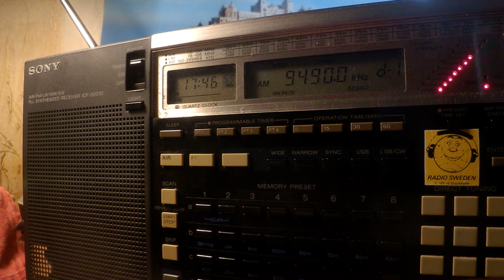18 06 2020 SPL relay BVBN Dardasha 7 in Arabic to ME 1745 on 9490 Secretbrod